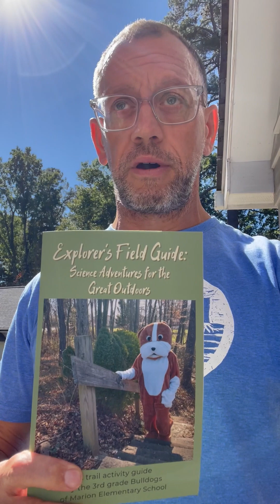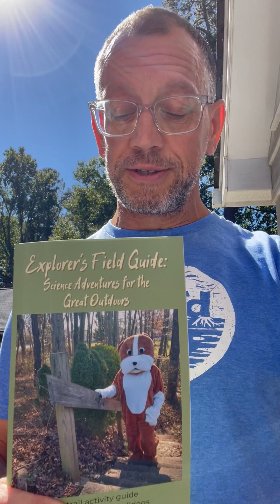RootEd in WNC: Hurricane Helene Fundraiser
Western North Carolina was hit hard by Hurricane Helene. Students, teachers, and partners need support to create powerful community-connected learning experiences. RootEd was founded in Western North Carolina to connect students and schools with communities to solve challenges. We work in many of the counties hardest hit by Helene, including Buncombe, McDowell, Madison, Henderson, Polk, and Transylvania. Consider donating to help us support more students, teachers, and partners.